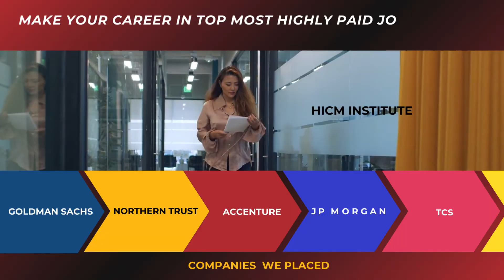Student Speaks|Let's hear from Bhargavi after attending Certified Investment Banking Course|HICM